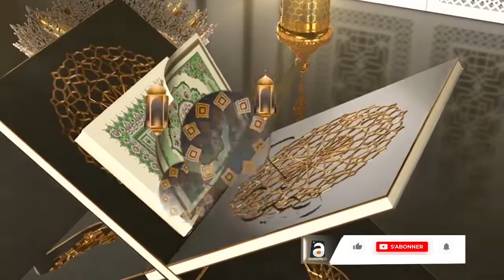Appel Laylatul Qadr 2022 Keur Soxna Maï prévu le jeudi 28 avril 2022